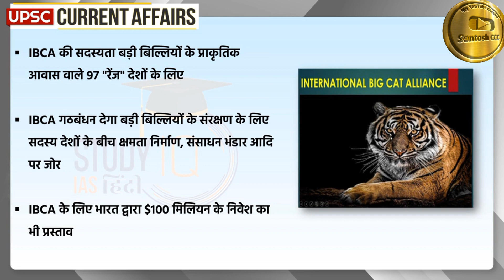बाघ जनगणना 2023 UPSC CURRENT AFFAIRS@Santoscccshort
बाघ जनगणना 2023 UPSC CURRENT AFFAIRS

Editing by Santosh ccc 😉